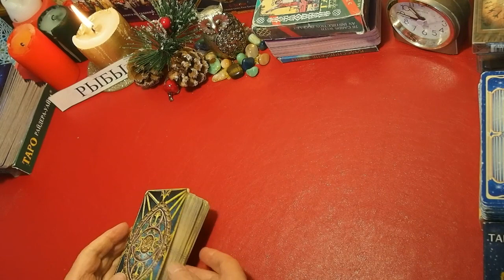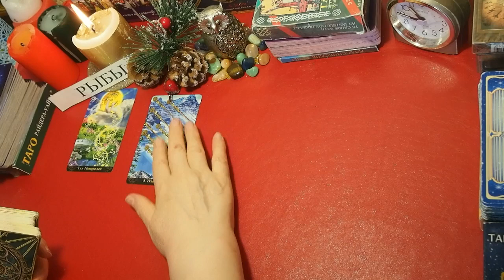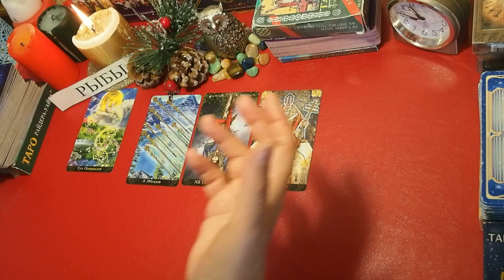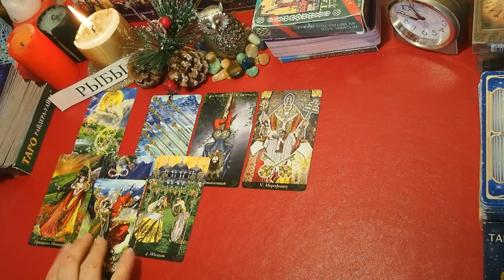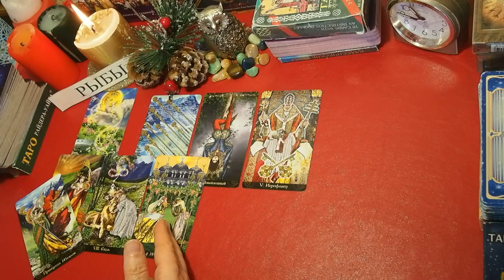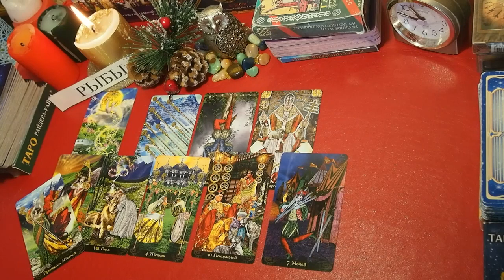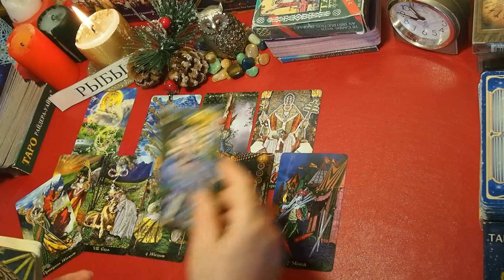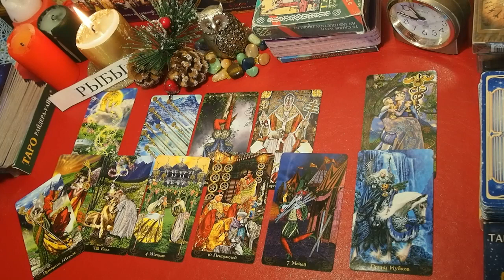РЫБЫ. ВЫБОР или ЧТО ДЕЛАТЬ? Прогноз на июль-декабрь 2020 года. Тарогадание.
РЫБЫ. ВЫБОР или ЧТО ДЕЛАТЬ? Прогноз на июль-декабрь 2020 года.   Что будет мешать? Что будет помогать? Что принесут  события? Как повлияют  перемены на нашу жизнь? Готовы ли мы к изменениям? Какой совет дадут карты Иллюминатов.
Таропрогноз об ожидаемых главных событиях во второй половине  2020 года для рожденных под знаком зодиака Рыбы, а также для тех, у кого Асцендент в знаке Рыбы.

Прогнозы для знака РЫБЫ: ТРЕПЫХАТЬСЯ или БУДЬ ЧТО БУДЕТ. Сценарий событий. ВРЕМЯ ПЕРЕМЕН. Таропрогноз Наперекор СУДЬБЕ ВОРОНКА СУДЬБЫ ТОП-5 главных событий на 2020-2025 годы. Переход границ. ПРОГНОЗ на 2020 год. ПЕРЕЛОМ.